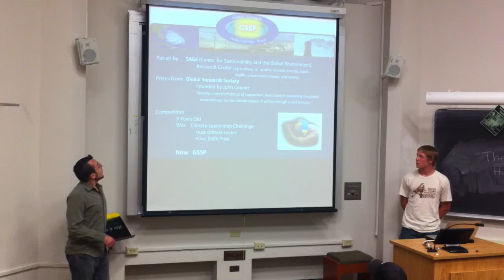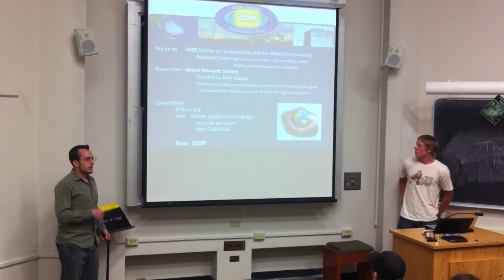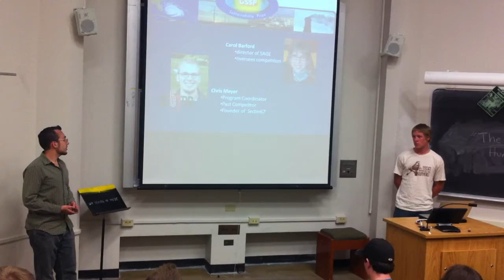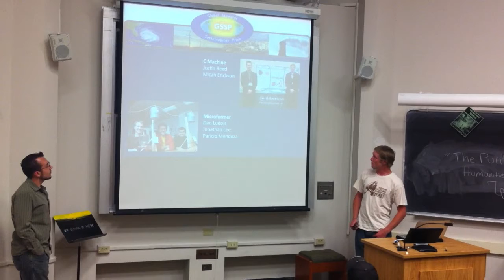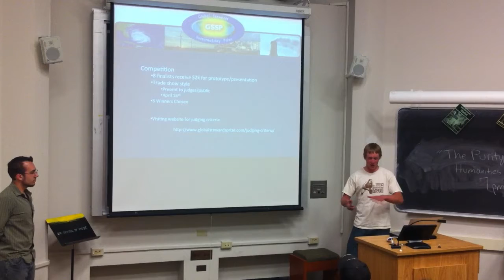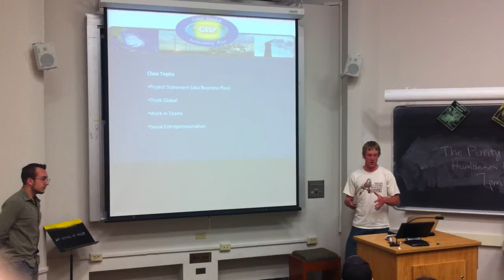Big Bang in America- MEEP Presentation